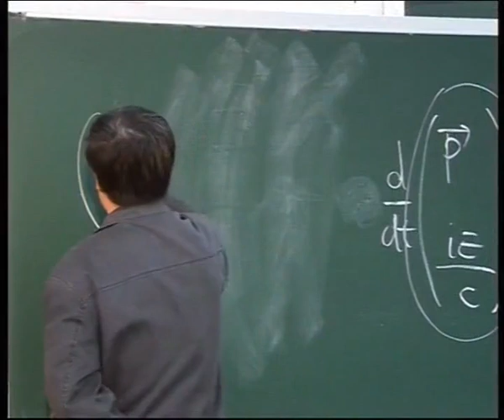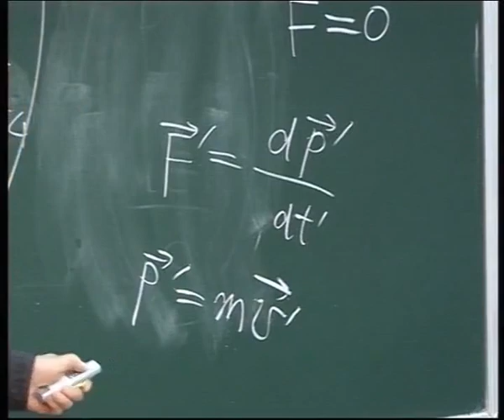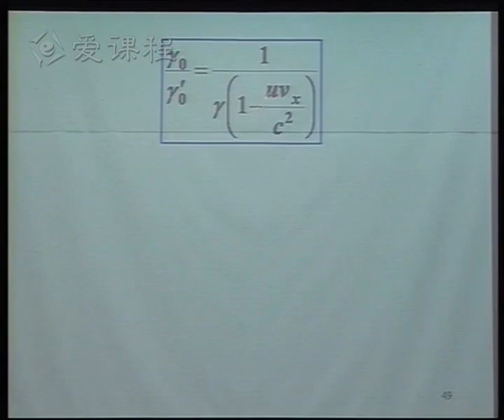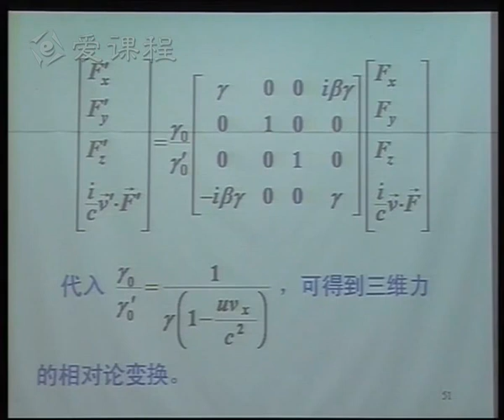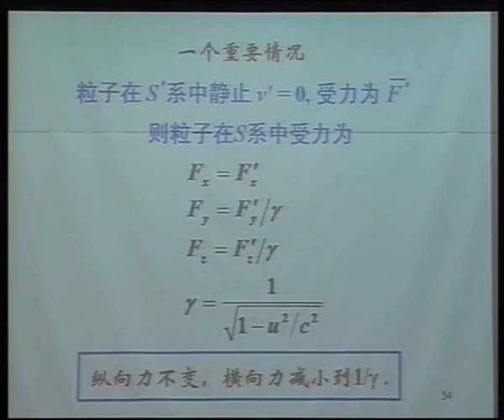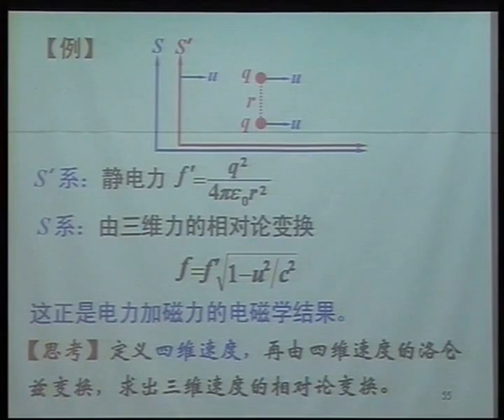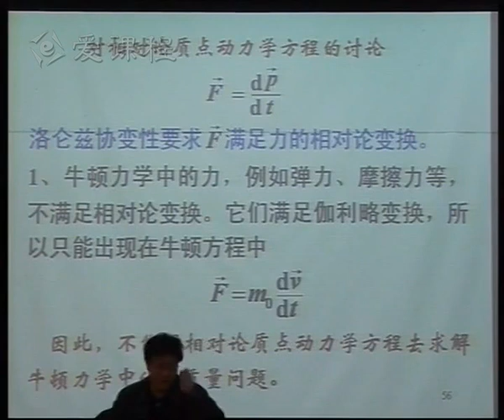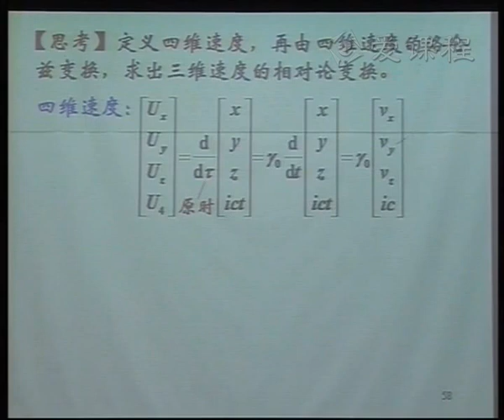P046 教学录像 狭义相对论10